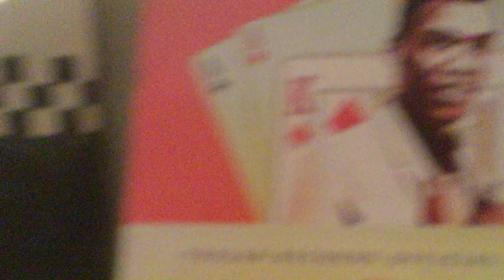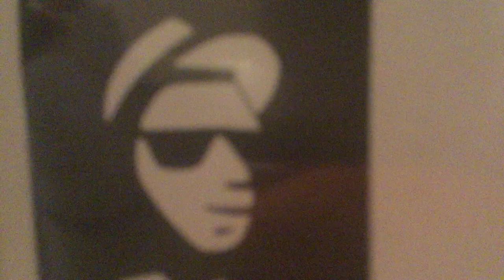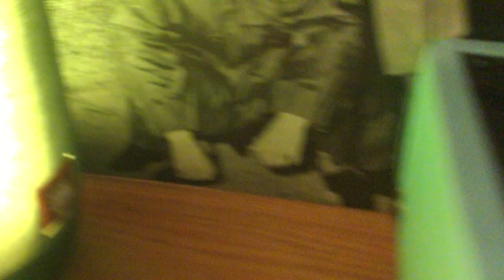Gas Riot (Part 2) - SONNY BRADSHAW SEVEN (Saturn - 1974)